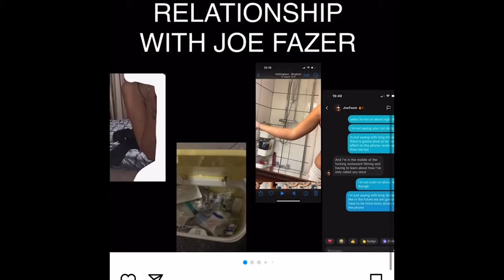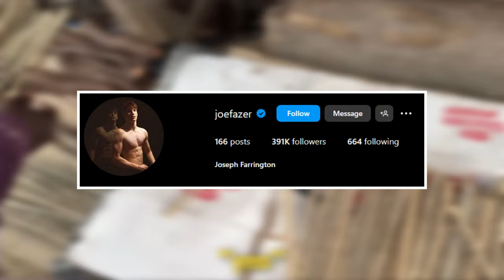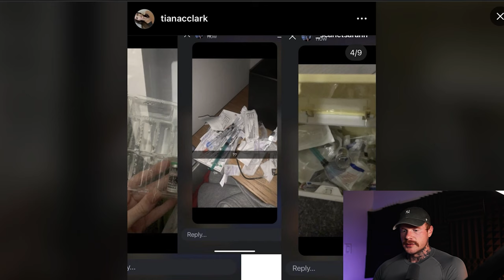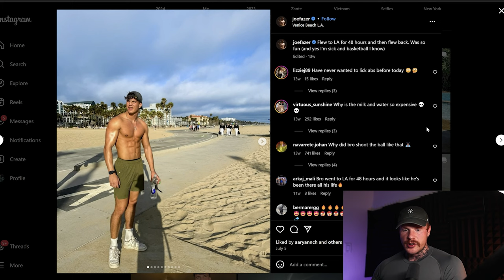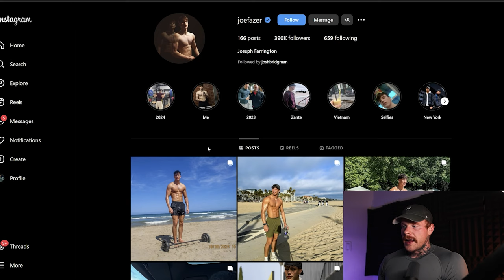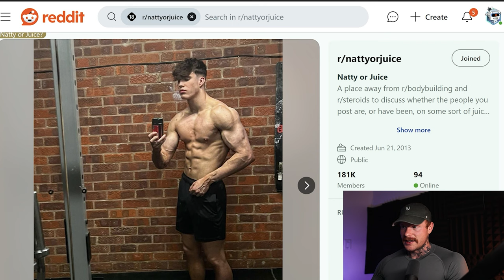Joe Fazer's Girlfriend Claps Back and Exposed him Big Time!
🔴 Joe Fazer EXPOSED! Fake Natty Accusations Emerge – Shocking Leaks of Steroids and Syringes!

In a wild turn of events, Joe Fazer is under fire after his ex-girlfriend leaked pictures that allegedly show syringes and empty anabolic steroid (AAS) vials belonging to Joe. 😱 The internet is ablaze with accusations of Joe being a “fake natty” – a term used for fitness influencers who claim to be natural but are secretly using performance-enhancing drugs. This bombshell news has sent shockwaves through the fitness community, leaving Joe's fans and critics alike in disbelief. Let's dive deep into this heated controversy!

What Happened? 👀
The drama began when Joe’s ex-girlfriend came forward with not just personal allegations, but some shocking evidence: photos of syringes and what appear to be Joe’s empty steroid vials! In her now-viral exposé, she didn't just call him an abuser (claims which Joe addressed and refuted on Instagram); she also accused him of faking his natural status. While Joe did briefly touch on the fake natty accusations in a video, he left fans with more questions than answers. 🧐 Could it be true that one of the fitness industry’s rising stars has been deceiving his audience all along? 💉

The Reddit Firestorm🔥
Redditors were quick to react to the leaked images, with many calling out Joe as a “fake natty” without hesitation. Comment after comment poured in, roasting not just Joe for his alleged steroid use but also the state of his mess in the photos. One user called him a "depraved slovenly porcine cretin," a comment that many hailed as pure poetry. Others mocked him for not even using a sharps bin to clean up after himself, while some speculated that this lack of care might result in infections. 🧴🦠 It seems the fake natty status is only one part of the issue; Joe’s sloppy handling of these alleged vials has the community buzzing.

A Pattern of Deception in the Fitness Industry?
Several commenters pointed out that Joe's situation is just the latest in a long line of influencers who have been accused of faking their natural physique. Influencers like O’Hearn and the infamous Liver King have built entire brands around their "natty" status, only for many to be called into question. As one commenter put it, “If you’re making money from bodybuilding and you're young, the chances of you being truly natty are slim as f***.” 💪💉 Another user brought up the fact that many of these influencers keep their circle tight, only letting a select few people – maybe a coach or a spouse – know the real story.

What Does This Mean for Joe’s Career?
For Joe, who has built a successful YouTube channel and fitness brand, this could be career-altering. Fans have stood by him through thick and thin, but accusations like these can seriously shake the trust of even the most loyal followers. Will this scandal blow over, or is it the beginning of the end for Joe Fazer's reputation as a natural athlete? Many are waiting to see how Joe will handle these accusations moving forward.

Final Thoughts 💭
Whether you're a diehard Joe Fazer fan or a critic, one thing is clear: this controversy is not going away anytime soon. The accusations of him being a fake natty, combined with the messy, careless handling of the alleged steroid vials, have sparked an online firestorm. As fitness influencers face increasing scrutiny, the line between natty and non-natty is blurrier than ever. Will Joe address the community’s concerns head-on, or will he continue to leave fans guessing?